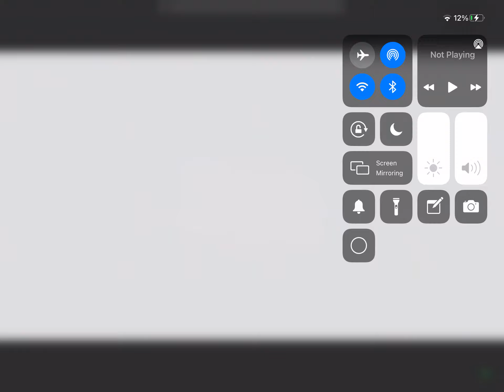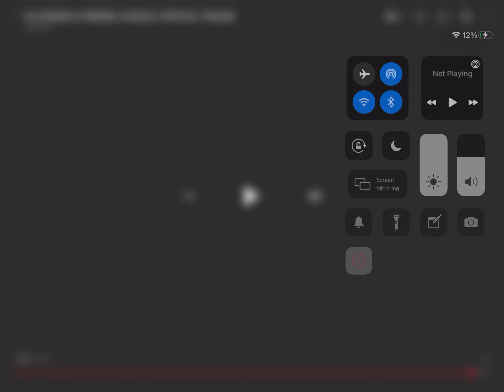Ice scream 6 official trailer by Keplerians l TapGaming